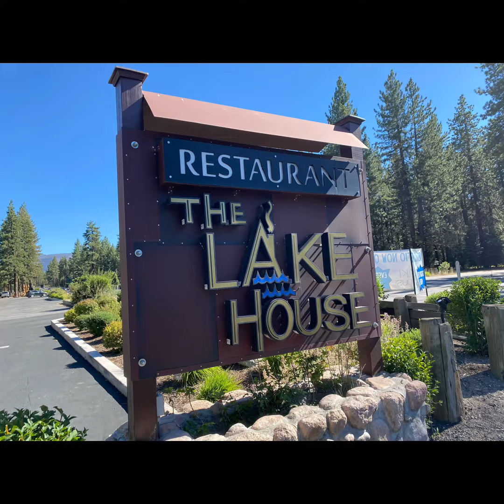Food in Lake Tahoe